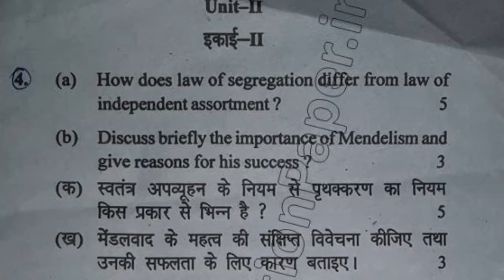BSc Medical 2nd Sem Botany Genatics Question Paper 2019